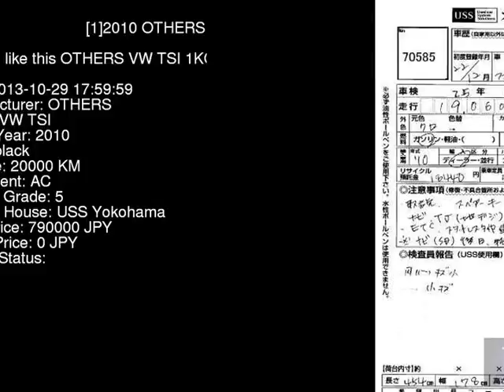2010 OTHERS VW TSI 1KCAX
the Authority on JDMs since 2007!  . Details on this car from auction in Japan